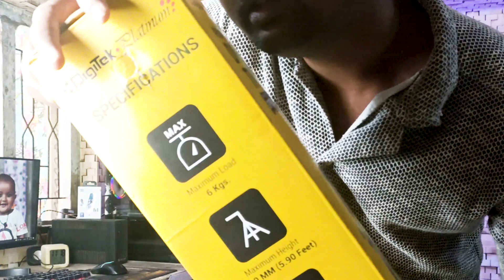Digitek DPTR 880 Pro Tripod Unboxing And Review In 2024 🔥 | Best Tripod For DSLR Camera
Hello friends, is video me Digitek Professional DV DPTR 880 Pro Tripod ki unboxing or review kia hai